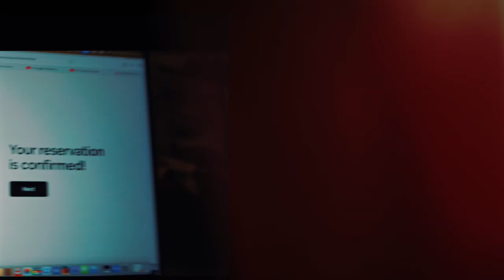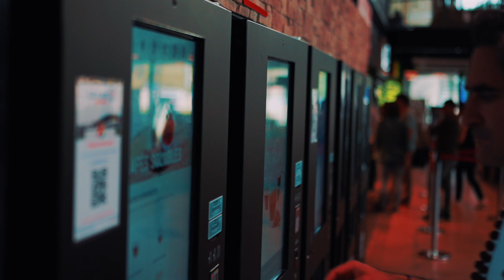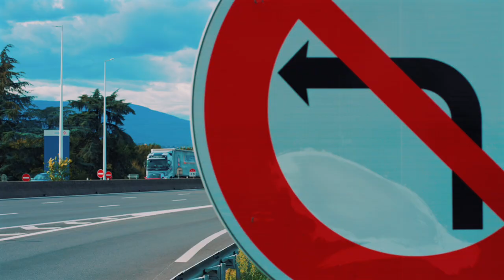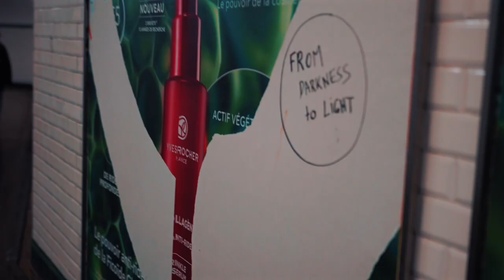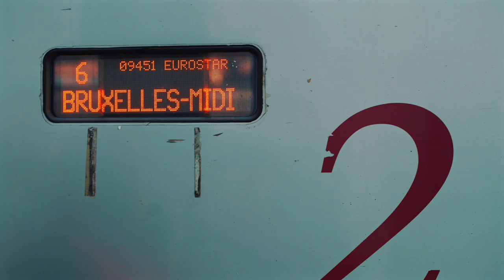South of France to Paris to Belgium—in two days, AND I met a famous French buddhist monk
Welcome to American Krishna, a sacred space where we reject materialism/physicalism, and where we stand on the belief—based on scientific evidence—that consciousness is 100% spiritual (and that God is an amazing flute player).

In this video, Cyril Wohrer (also known as Chandrashekhara)—a (small) public intellectual and Bhakti yoga teacher with a Masters in Religion from Oxford—chronicles his trip from the South of France to Paris and then on to Bruxelles.

Cyril Wohrer (aka Chandrashekhar) has a B.A in Religious Studies from the University of California and a Masters in the Study of Religion from Oxford University. He has been chanting the names of Radha and Krishna daily for the past thirty years.